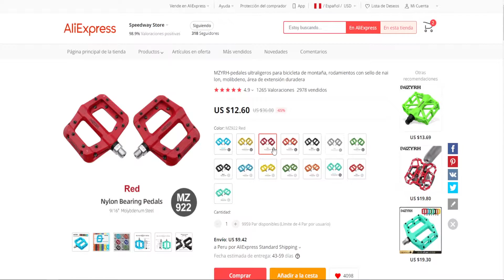Unboxing #11 | Pedales MZ922 - MZYRH | Ciclismo Aliexpress Perú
🔸🔸Evento 11.11 🔸🔸

Códigos promocionales

00:00 Bienvenida
00:11 Pedales
04:56 Final

ACT 202411